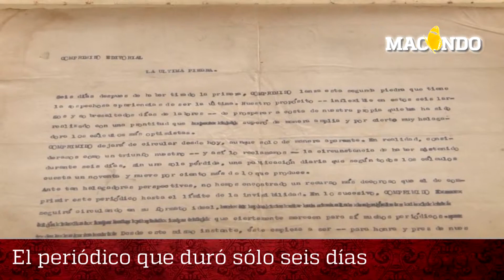El Comprimido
Descripción